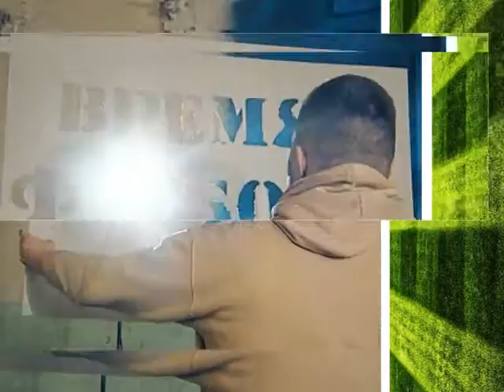Новый Гранит. Мнение Валерия Бохно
Главный тренер ФК Гранит Валерий Бохно рассказал о новой команде, которая будет заканчивать нынешний чемпионат Беларуси. Из клуба ушли все футболисты, но новый тренерский штаб рассчитывает сохранить прописку в элитном дивизионе.